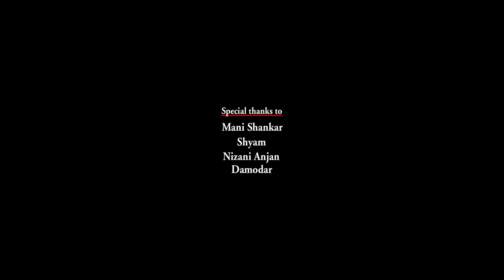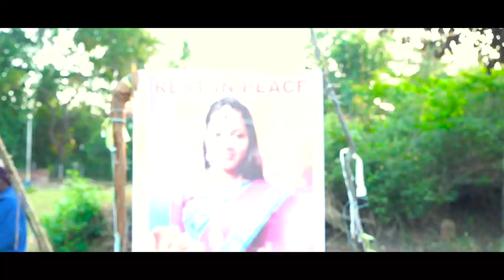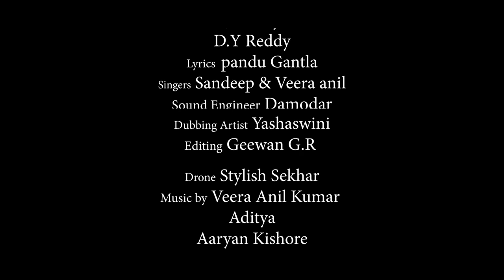Swecha tho na prayanam ||Love Failure song || Directed by Rakesh.G || Vaishu TV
Swecha tho na prayanam telugu latest short film
 cast :

  virat venky

yamini bandaru

   josh raj

  Raj althada

   Dy Reddy

   swamy

Dop - David uppati

Editor - geewan gr

                   aditya

                   aaryan kishore

Lyrics - pandu gantla

Singers - sai sandeep ,veera anil

Sound engineer - damodhar

Drone - stylish sekhar

Dubbing artist - yashaswini

Producers - Ys reddy (bujji)

                         DeePutla

                        Rakesh G